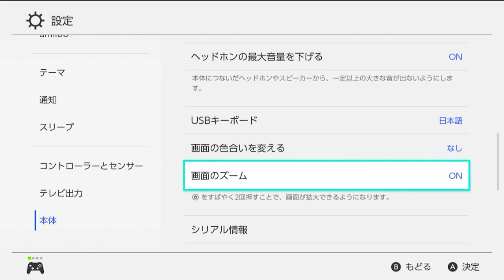【ドラクエトレジャーズ】激レア個体おしゃれさんの厳選を簡単にする方法！【naotin】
コメントありがとうございます。これは目が悪い人には嬉しいですね！エンジョイ勢がプレイするドラゴンクエストトレジャーズの攻略実況動画。